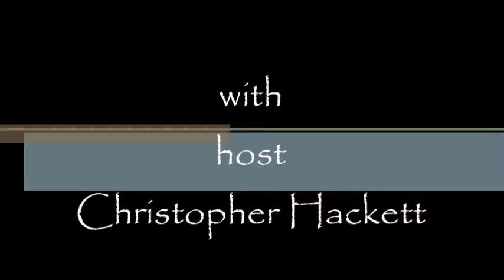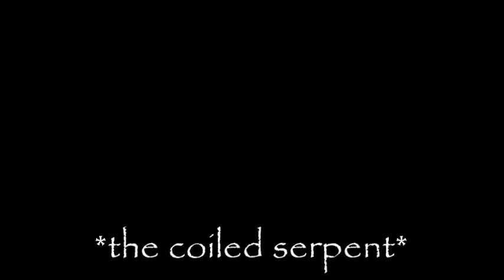Greetings Episode 62. The Kudalini.....